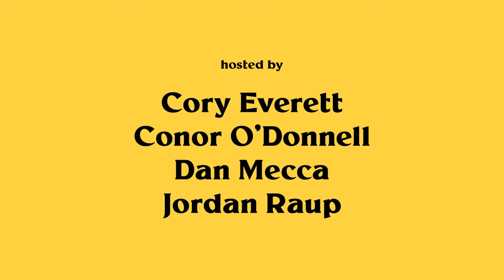Cinephile Game Night Live S1E5: The Film Stage vs. The Flop House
Cinephile Game Night is a series where film critics, podcasters, filmmakers and more go head-to-head to see who is the ultimate cinephile. Hosted by The Film Stage’s Jordan Raup, Conor O’Donnell and Dan Mecca along with Cinephile: A Card Game creator Cory Everett, each episode features a rotating guest list of cinephiles from your favorite pop culture podcasts and websites. Each episode features players (or teams) facing off for three Cinephile games: Filmography, Movie-Actor and Six Degrees. The player or team with the most points at the end of the night is crowned the winner. Internet glory ensues.

Night 5 – Saturday, April 11, 2020 at 9pm EST
The Flop House vs. The Film Stage
Special Guests: Dan McCoy (The Flop House Podcast), Elliott Kalan (The Flop House Podcast), and Stuart Wellington (The Flop House Podcast) and Hallie Haglund (HBO’s Problem Areas)
Featured Fund: Art-House America Campaign